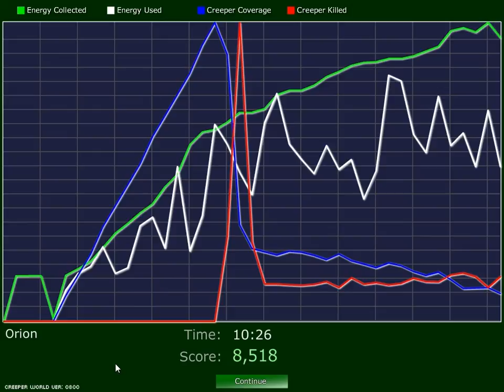Creeper World 1: Orion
Raw gameplay from the first game in the Creeper World series(Knuckle Cracker, 2009).

Orion is the fourth Story planet(1st Leg, 4th Planet).